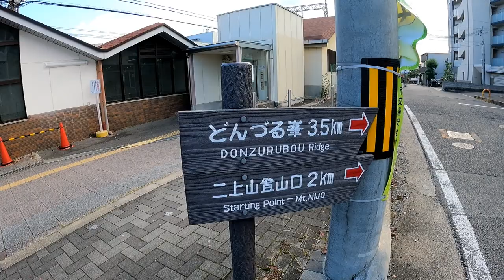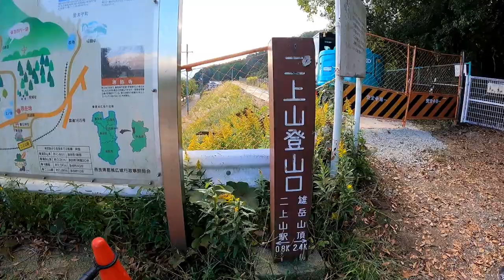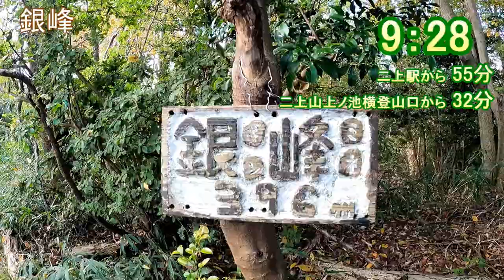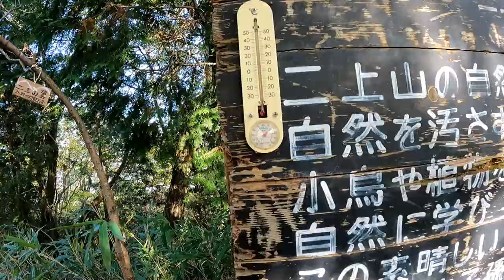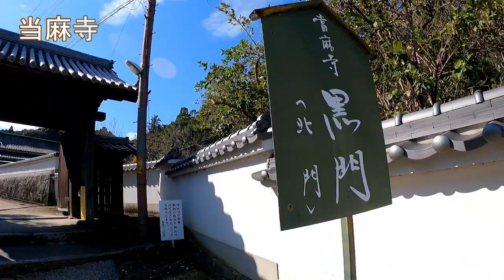大阪50山 第33座 二上山 2021年11月7日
2021年11月7日

8時33分　近鉄大阪線　二上駅
8時56分　二上山上ノ池横登山口
9時28分　銀峰
9時44分　出逢いの広場
9時53分　二上山　雄岳
10時2分　馬の背
10時8分　雌岳
祐泉寺
当麻寺
はしもと商店（瓦そば）
當麻駅　ゴール

あまりの美味しさに、二人で瓦そばを3.5人前食べました

編集ソフト：PoweDirector

編集者：ryuji1962